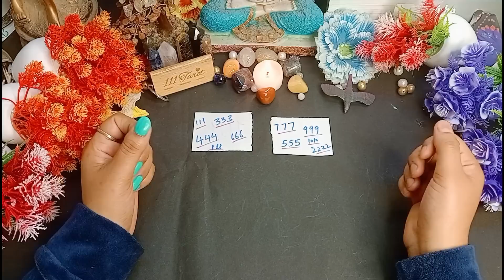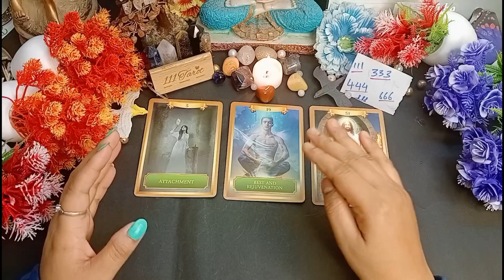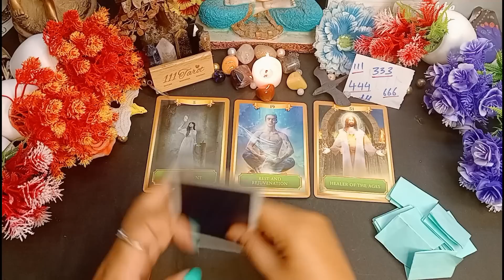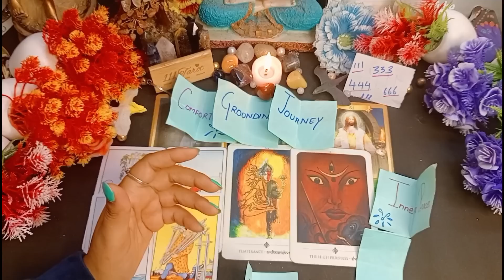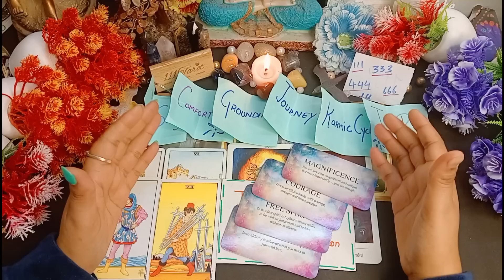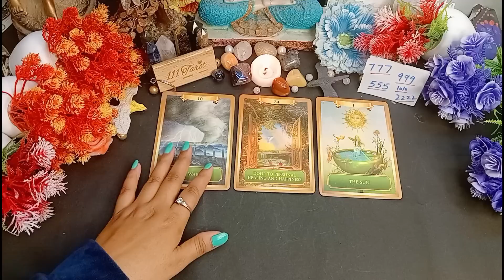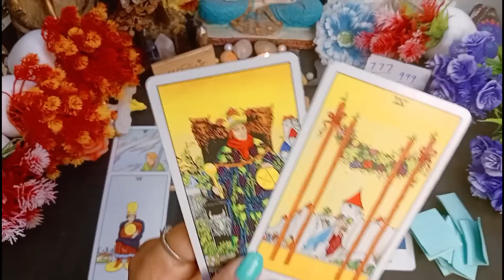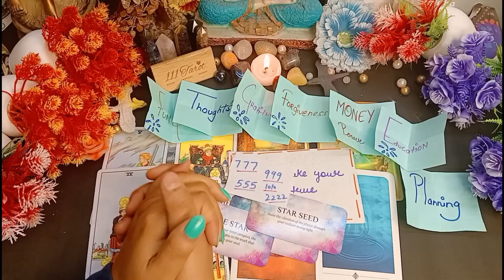💯You Need To listen👂 Urgent msg!!! Tarot Hindi Readings✨ Pick A Angel No.🕯Timeless🌷🌷🌷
Time Stamps-
Introduction- 00:05
PILE1- 3:36

PILE 2- 20:40

111 Tarot Instagram-